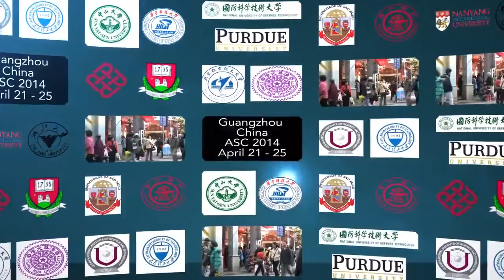ASC 14 Meet Team Korea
for all the results and analysis from every Student Cluster Competition. Help spread the word!